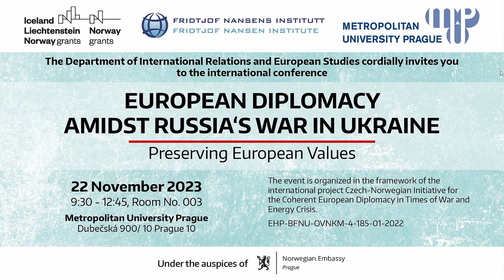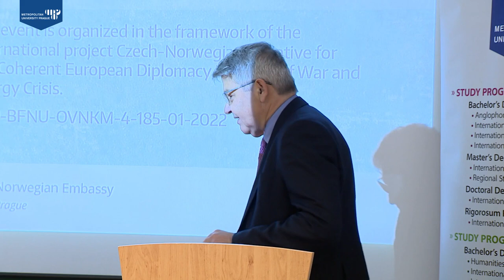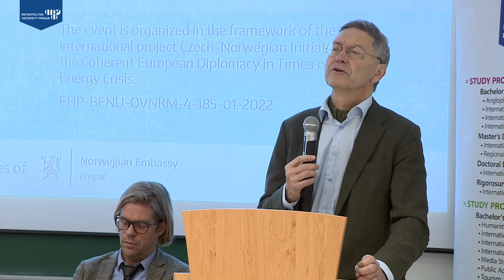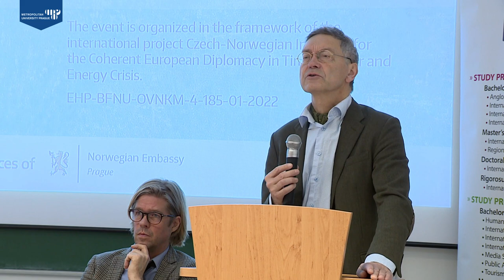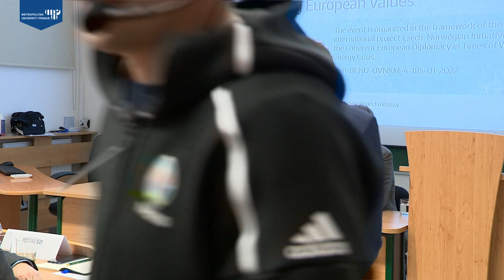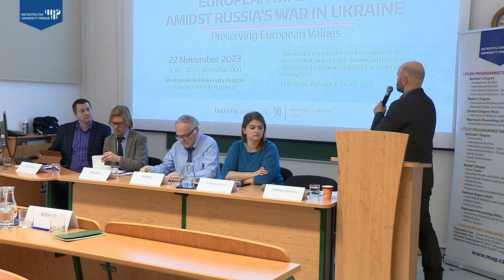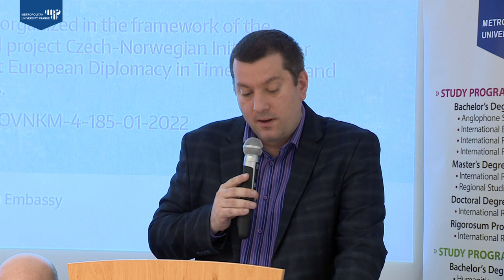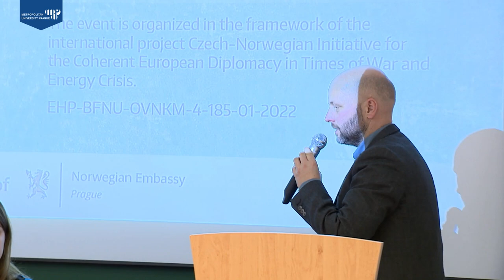European Diplomacy Amidst Russia's War in Ukraine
The event was organized in the framework of the international project Czech-Norwegian Initiative for the Coherent European Diplomacy in Times of War and Energy Crisis.

FEATURED SPEAKERS:
Iver B. Neumann – Fridtjof Nansen Institute
Pavlina Janebova – Association for International Affairs (AMO)
Mats R. Braun – Metropolitan University Prague; Institute of International Relations Prague